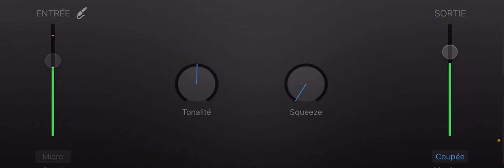20 novembre 2022